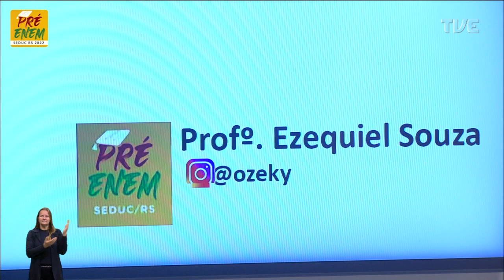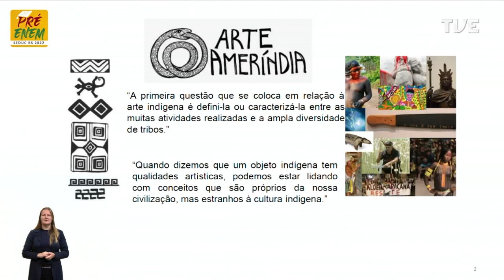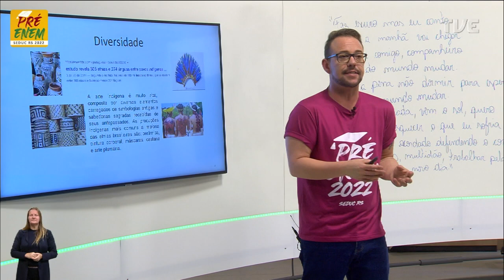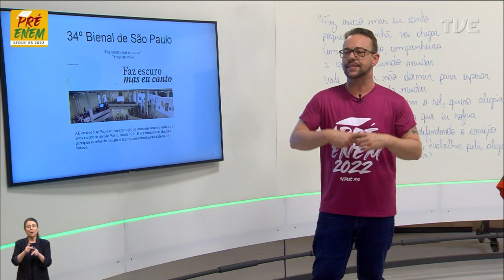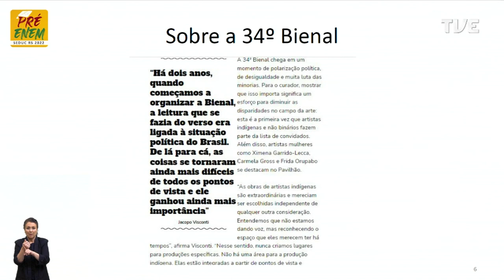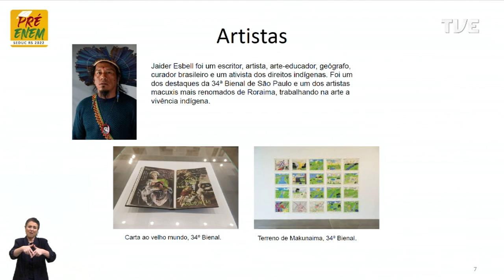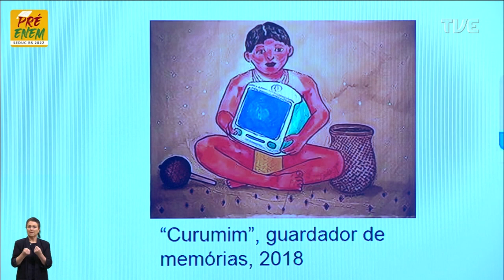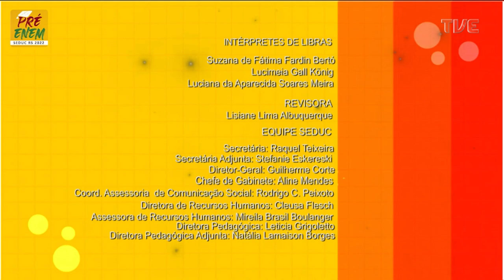Pré-Enem 2022 - Arte - Aula 12 - A arte dos povos ameríndios - 01/11/2022